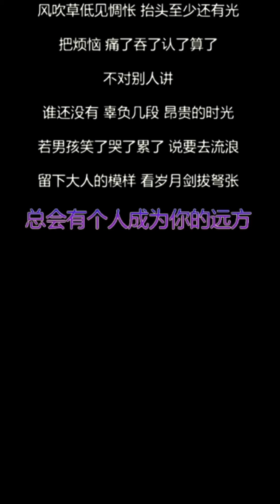木马城市-毛不易【动态歌词/高音质MP3】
遊歷在大街和樓房
心中是駿馬和獵場
最了不起的脆弱迷惘
不過就這樣
天外有天有無常
山外有山有他鄉
跌了撞了 心還是回老地方
遊離於城市的痛癢
錯過了心愛的姑娘
宣告世界的那個理想
已不知去向
為所欲為是輕狂
防不勝防是悲傷
後來才把成熟當偏方
當所有 想的說的要的愛的
都擠在心臟
行李箱裡 裝不下我 想去的遠方
這來的去的給的欠的 算一種褒獎
風吹草低見惆悵 抬頭至少還有光
不過就這樣
天外有天有無常
山外有山有他鄉
已不知去向
為所欲為是輕狂
防不勝防是悲傷
都擠在心臟
把煩惱 痛了吞了認了算了
不對別人講
誰還沒有 辜負幾段 昂貴的時光
若男孩笑了哭了累了 說要去流浪
留下大人的模樣 看歲月劍拔弩張
總會有個人成為你的遠方
本频道分享：搞笑，舞蹈，音乐，故事，段子，小孩，宠物，女孩，动物，恶搞，歌曲等内容，素材均收集于网络然后由本人制作完成。
This channel shares: funny, dance, music, stories, segments, children, pets, gril
, animals, spoofs, songs and other content, material are collected from the Internet and then produced by myself.